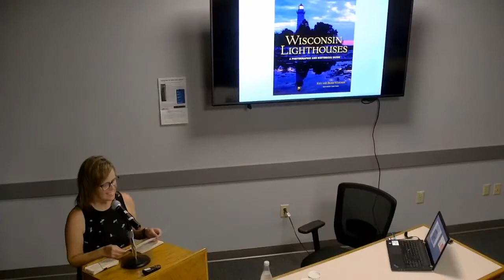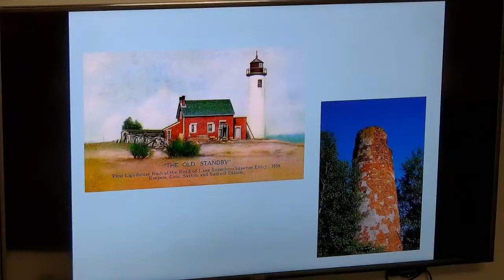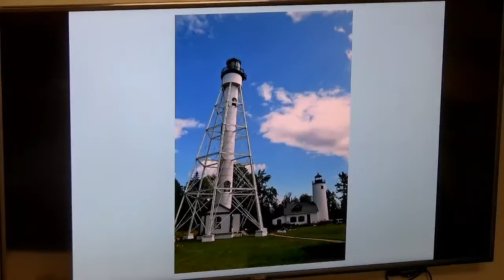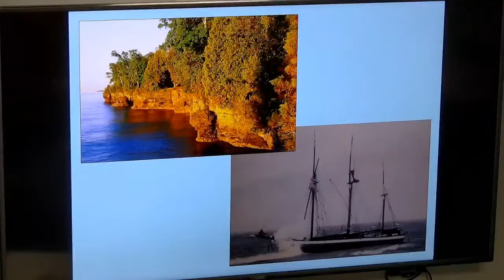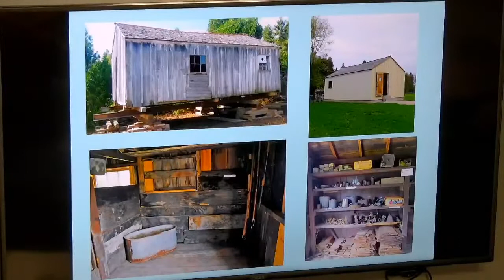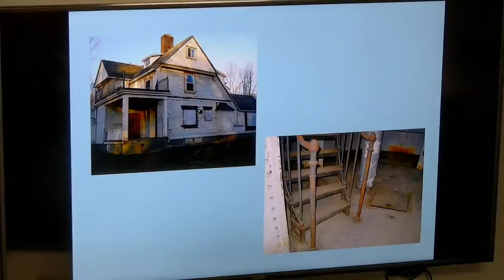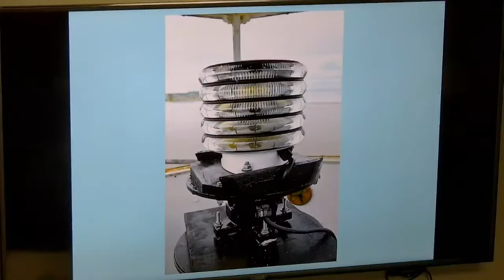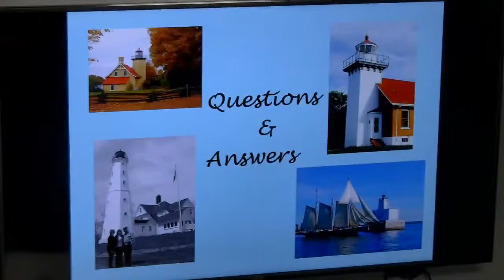Winchester Academy: Wisconsin Lighthouses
Barb and Ken Wardius, authors and photographers of the book “Wisconsin Lighthouses--A Photographic and Historical Guide”, offer a slide/lecture presentation that highlights many of Wisconsin’s historical beacons. This program features many stunning images in a combination of lecture, story telling, and music. The presentation covers 1/3 of the lights in the state, including Cana Island Lighthouse, Wisconsin Point Light, Sand Island Light, Rockwell Lighthouse, Rawley Point, Wind Point and many more. This program is perfect for anyone interested in lighthouses, maritime history or simply breathtaking photography.